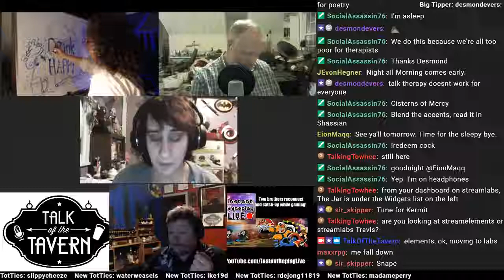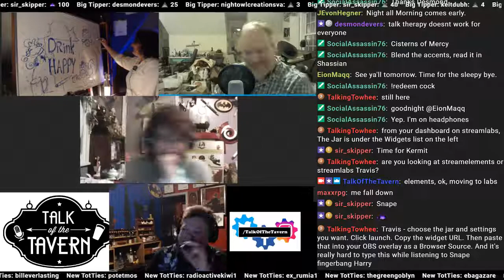Rich Sigfrit reads Harry Potter slash fic as Snape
Sunday Shopping
Random Monday
Tobacco Tuesday
Wisdom Wednesday
Talk of the Tavern Thursday
Father & Son Friday
Silly Saturday